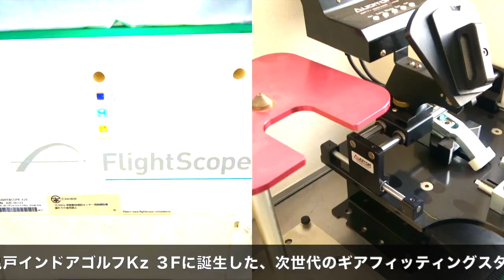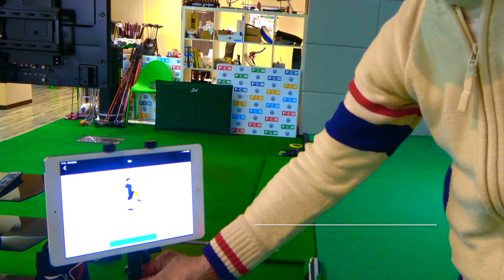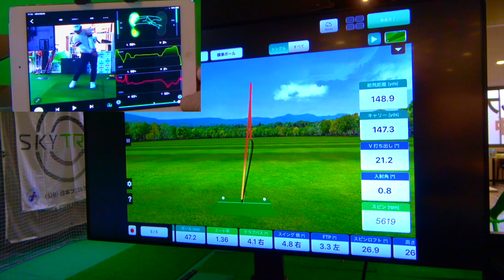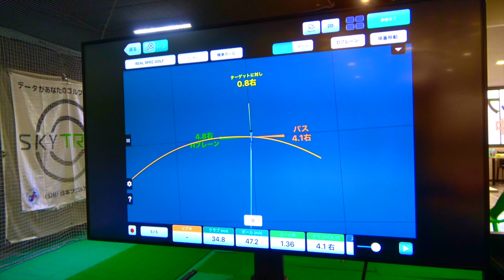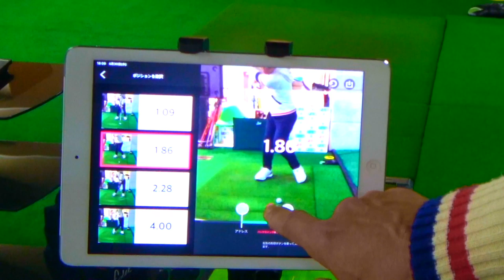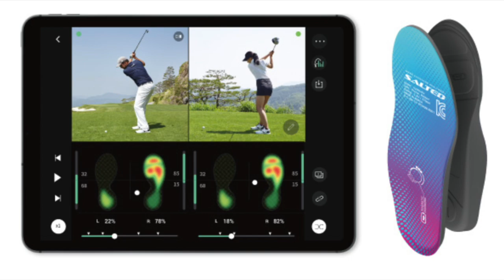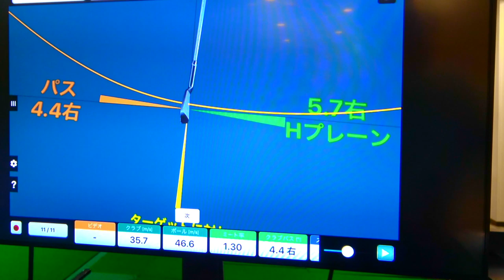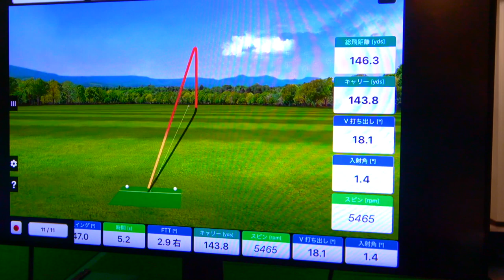丸ハダカ！SALTEDスマートソール＆アプリで体重移動を撮影してみた！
JGF『コンポーネントコーナー』MCじゅんちゃんから、
メーカー紹介＆試打を筒さんに頼みますm(_ _)m

今回は、ゴルフスイングの体重移動を診断できる
『ソルティドスマートインソール』を試してみました！